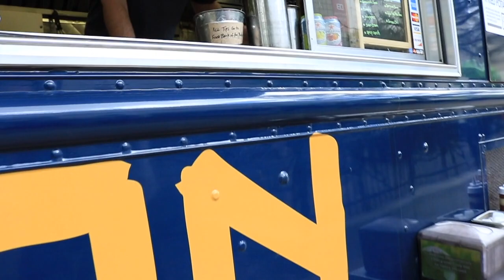Crazy Jeeps in Colorado!!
follow Josh's channel follow Josh's Instagram: tlogaming
follow Colin's Instagram: cp_ks_